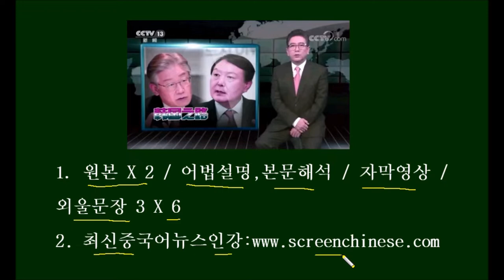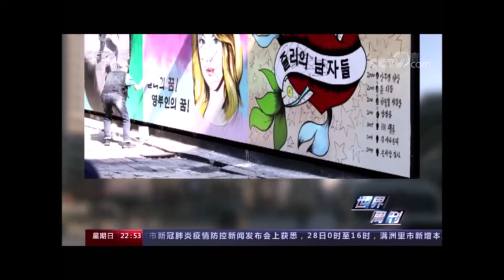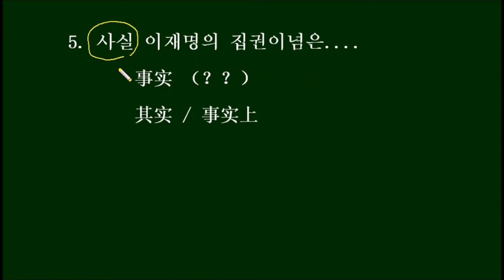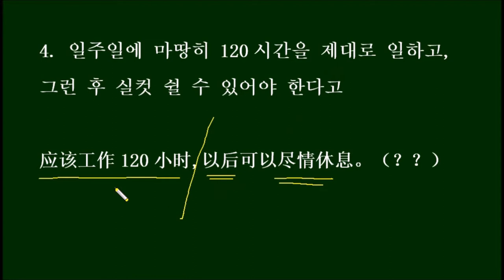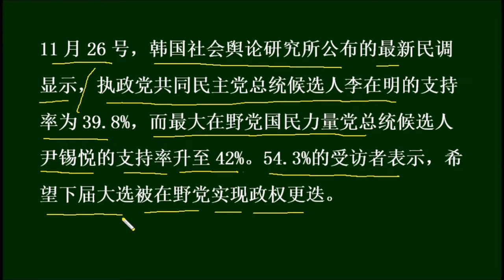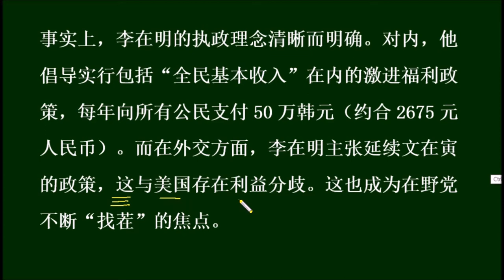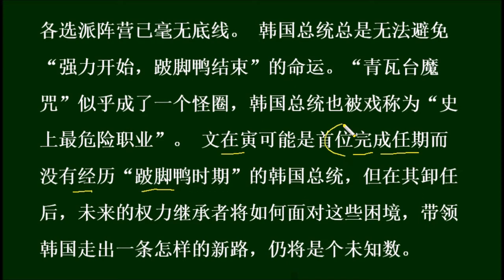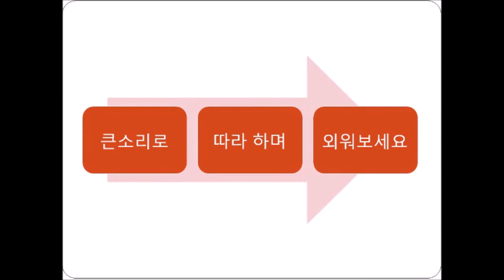[ 시사 중국어 ] 한국대선뉴스 공부 Chinese News 中国語ニュース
단어와 스크립트는 아래를 보세요
(중국어만 들으실 분은 16분 47초부터 보세요~)

处于 Chu3 yú  ~에 처하다
十字路口 shízì lùkǒu  사거리
政坛 zhèng tán  정계
前任 qián rèn  전임
清算 qīng suàn  청산하다, 숙청하다
老路 lǎo lù  옛길, 낡은 방법
迎来 yíng lái  맞이하다
出台 chū tái  내놓다
一系列 Yi2 xì liè  일련의, 시리즈의
措施 cuò shī  조치
遏制 è zhì  억제하다
飞涨 fēi zhǎng  폭등하다
缓解 huǎn jiě  완화되다,누그러지다
倒计时 Dao4 jì shí  초읽기
受访者 shòufǎngzhě  인터뷰에응한사람
政权 zhèng quán  정계
更迭 Geng1 dié  경질, 교체
现年 xian4 nian2 올해 나이
从政 cóng zhèng  정치에 참여하다
정치가가 되다
律师 lǜ shī  변호사
直言快语 zhíyánkuàiyǔ  서슴지않고바른말하다
以~著称 yǐ~
zhu4 chēng  ~로 유명하다
赢得 ying2de2 얻다 / 이기다
信任 xìn rèn  신임
陷入 xian4ru4 빠지다
房地产 fángdìchǎn  부동산
贪腐 tān fǔ  부정부패
丑闻 chǒu wén  스캔들
执政 zhí zhèng  집권하다
清晰 qīng xī  뚜렷하다, 분명하다
倡导 chàng dǎo  제창하다
激进 jī jìn  급진, 과격
福利 fú lì  복지
延续 yán xù  계속하다, 연장하다
分歧 fēn qí  불일치,어긋나다
找茬 zhǎo chá  꼬투리잡다,시비걸다
焦点 jiāo diǎn  초점, 포인트
相比 Xiang1 bǐ  ~과 비교하여
资历 zī lì  자격과경력,이력
深厚 shēn hòu  두텁다
对手 duì shǒu  적수
素人 sù rén  신인
逐渐 zhú jiàn  점차
正义使者 zhèng yì shǐ zhě  정의의 사도
污点 wū diǎn  오점
社交媒体 shè jiāo méi tǐ  SNS
涉嫌 shè xián  ~의 혐의를 받다
违法 wéi fǎ  위법
档案 dàng àn  파일
直言 zhí yán  직언하다
尽情 jìn qíng  마음껏, 실컷
哗然 huá rán  떠들썩하다
获赠 huò zèng  얻다
外号 wài hào  별명
外墙 wài qiáng  외벽
讽刺 fěng cì  풍자하다
街头涂鸦 jiē tóu tú yā  거리낙서
梦想 mèng xiǎng  꿈
第一夫人 dì yī fū rén  퍼스트 레이디
猜测 cāi cè  추측하다
别名 bié míng  별명, 별칭
避免 bì miǎn  피하다
跛脚鸭 bǒ jiǎo yā  레임덕

正处于“十字路口”的韩国政坛，能否结束此前大选过后前任被“清算”的老路，迎来一个新的时代呢?
한창 갈림길에 서있는 한국 정계는, 대선이 지나면 전임 대통령이 숙청되던 이전의 악순환을 끝내고 새로운 시대를 맞이할 수 있을 것인가?
过去四年，政府出台了一系列措施遏制房价飞涨，但这些措施却只带来了短期的缓解。
과거 4년간, 정부는 폭등하는 집값을 억제하려고 일련의 조치들을 내놓았으나, 이런 조치들은 그저 단기간의 완화만 가져왔을 뿐이다.
民众的不满，已经影响到进入倒计时的下一届总统大选。
민중들의 불만이 초읽기에 들어간 다음번 대통령 선거에 이미 영향을 미쳤다.
54.3%的受访者表示，希望下届大选被在野党实现政权更迭。
54.3%의 응답자가 다음번 대선은 야당이 정권교체를 실현했으면 좋겠다고 말했다.
李在明现年56岁，从政前是一名人权律师，以直言快语著称。
이재명은 올해 56세로, 정계에 입문하기 전에는 인권 변호사였고, 솔직하고 직선적인 언사로 유명했다.
然而，李在明的承诺并没有赢得民众的信任，反而陷入了房地产贪腐丑闻。
그러나 이재명의 공약은 결코 민중의 신임을 얻지 못했고, 오히려 부동산 부정부패 스캔들에 빠져들었다.
事实上，李在明的执政理念清晰而明确。对内，他倡导实行包括“全民基本收入”在内的激进福利政策，
사실, 이재명의 정치이념은 분명하고 명확하다. 대내적으로는, 그는 전국민 기본소득을 포함한 급진적인 복지정책을 실행하길 제창한다
而在外交方面，李在明主张延续文在寅的政策，这与美国存在利益分歧。这也成为在野党不断“找茬”的焦点。
외교 측면에서는, 이재명은 문재인의 정책을 이을 것을 주장하고, 이 부분에서 미국과의 사이에 이익 불일치가 존재한다. 이것은 또한 야당이 끊임없이 꼬투리를 잡는 포인트가 되기도 했다.
相比政治资历深厚的李在明，其对手在野党国民力量党候选人尹锡悦则算是个“政治素人”。
정치경력이 두터운 이재명에 비해, 그의 적수인 야당 윤석열 후보자는 정치 신인에 해당한다.
而民众也逐渐发现，这位“正义使者”似乎也有污点。
그런데 민중들도 점차 발견하고 있다, 이 정의의 사도도 오점이 있는 것 같다는 것을.
今年以来，社交媒体上不断有人发布尹锡悦及其亲戚涉嫌违法的“X档案”。
올해 들어 SNS에는 끊임없이 누군가가 윤석열과 그 친척들이 위법의 혐의가 있다는 X파일을 올리고 있다.
尹锡悦还公开反对文在寅政权的每周52小时工作制，直言“一周应该好好工作120小时，之后可以尽情休息”。此言一出舆论哗然，尹锡悦因此获赠外号“尹120”。
윤석열은 또 문재인 정권의 매주 52시간 근무제를 공개적으로 반대했다. 일주일 동안 마땅히 120시간 열심히 일하고, 그런 후에 푹 쉬면 된다고 직접적으로 말했고, 이 말이 나가자마자 여론은 시끄러워지고, 윤석열은 이로 인해 윤120이라는 별명을 얻게 되었다.
首尔钟路区某二手书店外墙上出现了讽刺尹锡悦夫人金建熙的街头涂鸦。上面写着：“朱莉的梦想！成为第一夫人！”“朱莉”很可能是“尹锡悦X档案”中金建熙的别名。
서울 종로구의 모 중고서점 외벽에는 윤석열의 부인 김건희를 풍자하는 거리벽화가 출현했는데, 그 위에는 줄리의 꿈, 퍼스트레이디가 되는 것이라고 쓰여있었다. 줄리는 아마도 윤석열의 X파일 속에 있는 김건희의 다른 이름일 것이라고 추측했다.
文在寅可能是首位完成任期而没有经历“跛脚鸭时期”的韩国总统 。
문재인은 아마도 임기를 마치도록 레임덕시기를 겪지 않은 첫번째 한국대통령일 것이다.